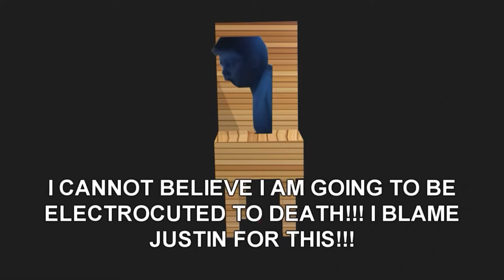Leopold is executed of death!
From AGK
Season 1: Episode 5: Leopold’s nightmare
By Billywws